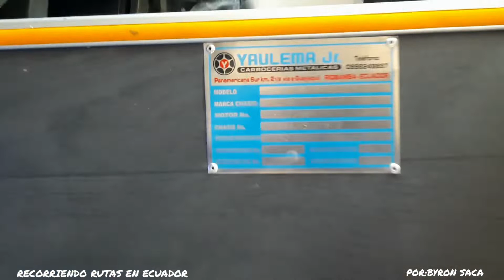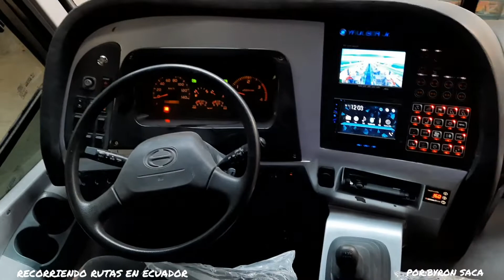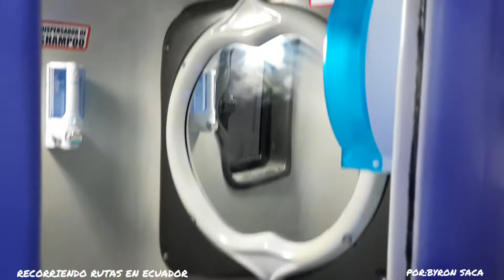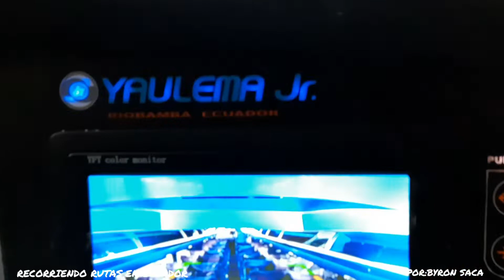NUEVA UNIDAD PARA LA COOP UNIDOS N:23 YAULEMA JR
Nueva unidad Hino AK para la coop. de Transportes Unidos N:23